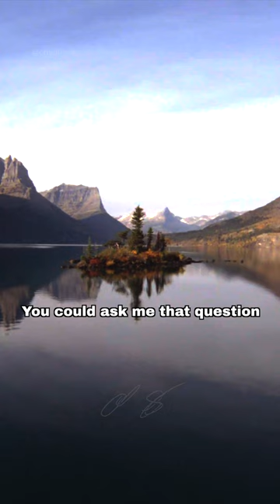Kubrick Explains The Ending of The Shining